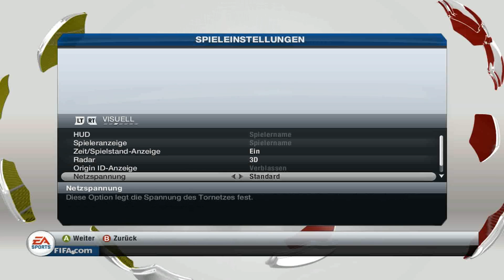Let's Test FIFA 13 (Demo) [Full-HD/DE]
Servus Leute, Jay hier!

FIFA 13 fängt die Dramatik des echten Fußballs ein.
Die Verbesserungen für PlayStation 3, Xbox 360 und PC in Bereichen wie künstliche Intelligenz, Dribbling, Ballkontrolle und Kollisionen machen den Kampf um den Ball so spannend wie nie, bieten im Angriff ungeahnte Freiheiten, ermöglichen kreative Spielzüge und fangen die Dramatik des echten Fußballs ein.
Das neue Feature Attacking Intelligence versieht Spieler mit der bislang ausgereiftesten künstlichen Intelligenz. Die Akteure auf dem Platz analysieren den Raum besser, setzen die Defensive stärker und intelligenter unter Druck und antizipieren Spielzüge akkurater. Jetzt zählt jede einzelne Ballberührung -- dank dem vollständigsten und intuitivsten Dribblingsystem, das die Serie je gesehen hat. Das Feature Complete Dribbling wurde vom besten Spieler der Welt, Lionel Messi, inspiriert. In der Offensive können Spieler sich dem Gegner stellen und mittels einer Kombination aus Dribbling und echter 360°-Bewegungsfreiheit kreativer und gefährlicher in Eins-zu-eins-Situationen gehen. Die FIFA 13 1st Touch Ball Control weist neue Wege bei der Ballbehandlung: die nahezu perfekte Kontrolle bei jedem Spieler in jeder Situation gibt es nicht mehr. So haben Verteidiger mehr Möglichkeiten, an den Ball zu kommen. Die zweite Generation der preisgekrönten Physik-Engine erweitert das körperliche Element auf die Zweikämpfe ohne Ball. Verteidiger können sich mit Schieben und Zerren Positionsvorteile schaffen, mit ihrem Gewicht und ihrem Einsatz den Gegner zu Fehlern zwingen und Entscheidungen schon treffen, bevor der Ball kommt. Mit FIFA 13 Tactical Free Kicks bieten sich neue Möglichkeiten, gefährliche und unberechenbare Freistöße einzustudieren. Bis zu drei Angreifer kann man um den Ball gruppieren und den Gegner verwirren -- mit Täuschungsmanövern und erweiterten Passmöglichkeiten.
Mit FIFA 13 kommt das umfangreichste Spiel in der Geschichte der Serie.

Ich bedanke mich und wünsche Viel Spaß beim nächsten mal.

Euer JaybeLP